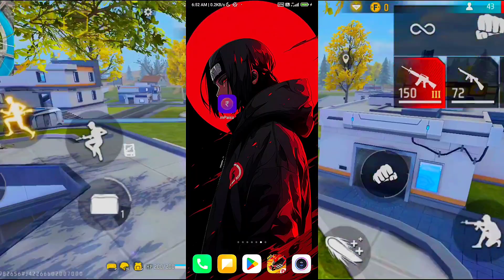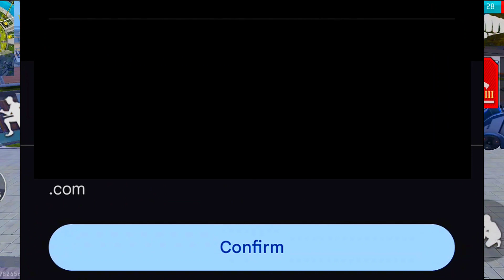free fire unlimited diamond and redeem code trick 😱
free mein diamond kaise len
free fire unlimited diamond glitch
free fire unlimited diamond trick
free mein diamond kaise len app
router app se free mein diamond kaise len
unlimited diamond free fire max
free fire diamond hack